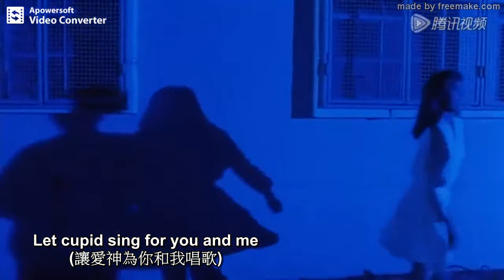📽偏愛 (粵)【譚詠麟&早見優】(Edit Ver.) MV (Demo)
《用愛捉伊人 You Are My Destiny》 (1987) Movie  [ Trailer ]
P.S.台版︰『戀愛假期』

plot outline：
日本東京億萬企業主濱田因心臟病突發身亡，其合法繼承人阿美正在香港度假。
惡棍熊谷早已垂涎濱田的企業，指望著能在法定時間內阻止阿美簽署檔，
以便合法接收濱田所有企業。

為此，他派殺手到香港騷擾阿美，而阿美對日本發生的家變卻全然不知。
在酒店裡，她認識了業餘歌手譚寶及樂隊 LOOSERS 的成員肥佬祥、大只賓和抽水強。
一群流氓來到現場對阿美無理取鬧，結果引來一場混戰。

譚寶等人白天是快遞員，這天他們騎單車帶阿美暢遊香港。
而肥佬祥在回酒店時被殺手捉住，他們迫其帶路去找阿美。
於是樂隊為了救阿美，又與殺手們展開了一場追逐戰。